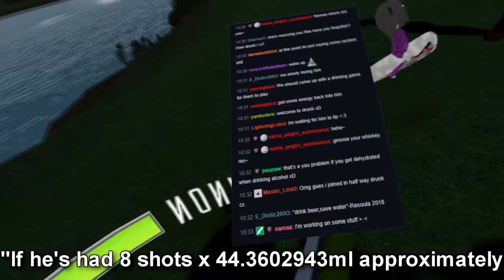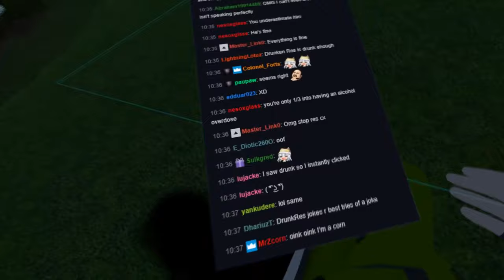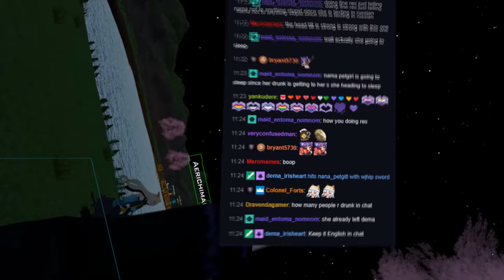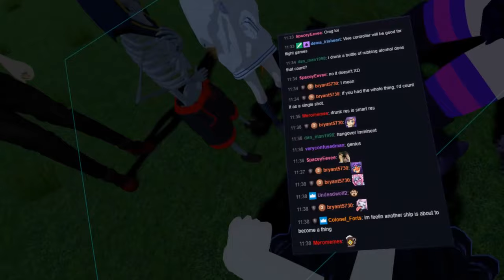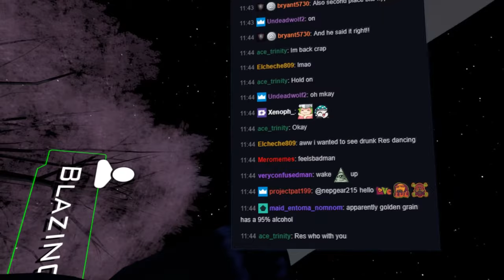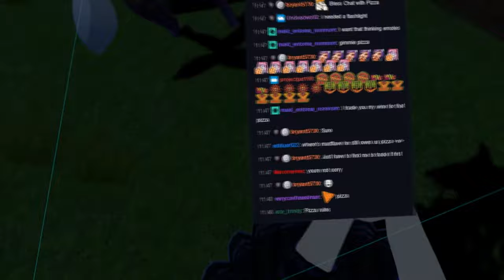ResStreams VRChat Drunk: Polecat Returns!?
Polecat Returns!'?

Nah. It's just a cameo.